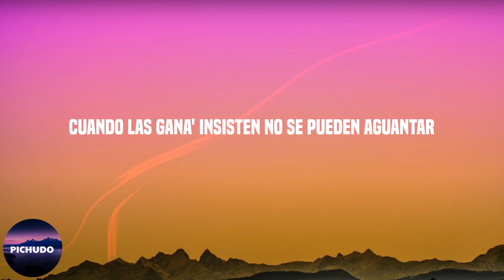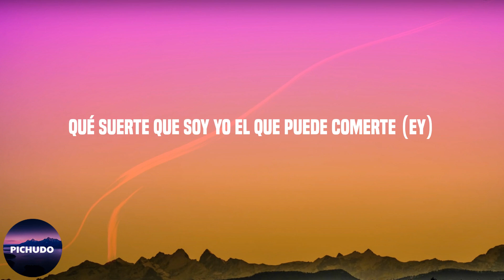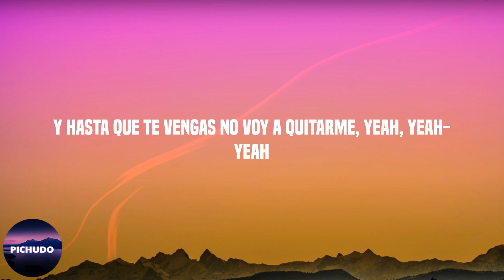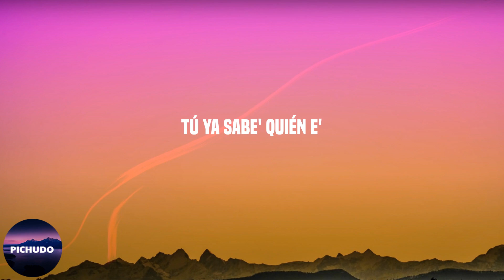Rauw Alejandro - 2/Catorce (Lyrics)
Lyrics:

Yeah-yeah-yeah-yeah-yeah-yeah-yeah-yeah-yeah-yeah-yeah
Yeah-yeah, Ra-Rauw